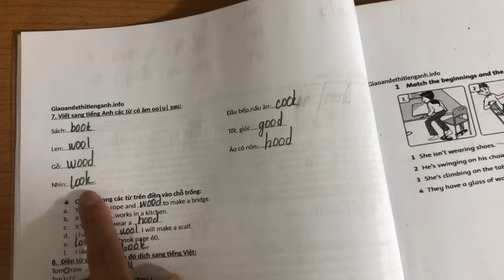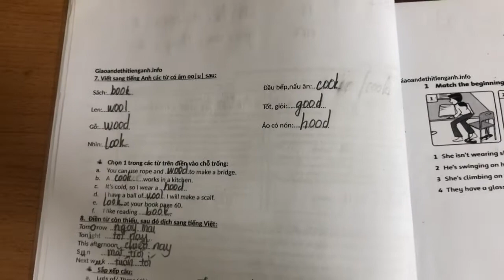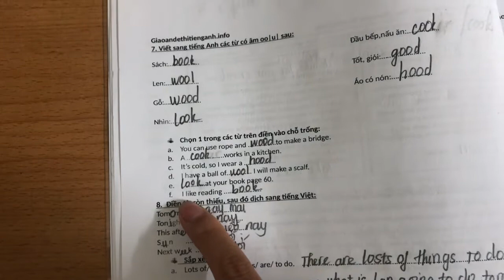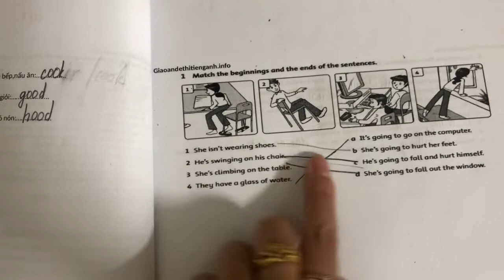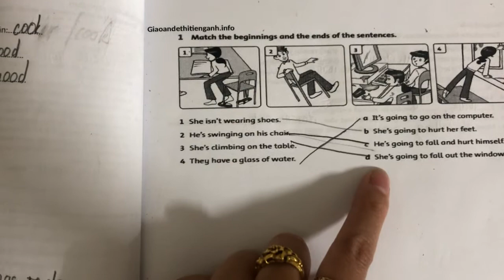Hướng dẫn sửa bài lớp 5 unit 2 (7- hết )